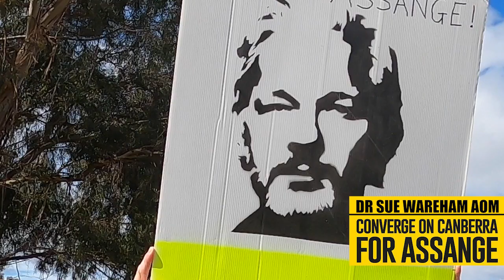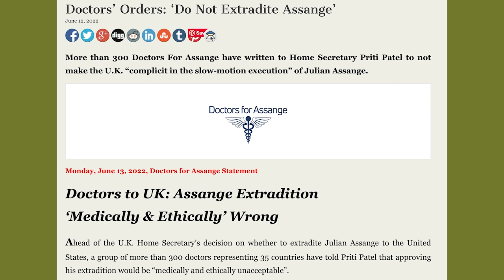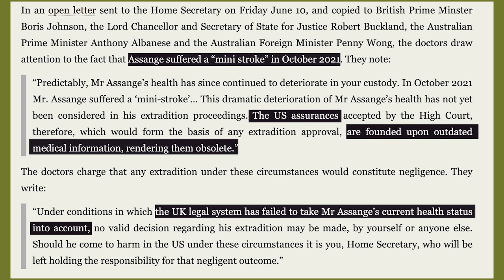ASSANGE: Dr Sue Wareham OAM - Doctors for Assange deeply concerned about his health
"How can Australia credibly point to other nations and the war crimes that they commit, when we allow treatment of a man like this, who has simply exposed the crimes of our ally the U.S. in Iraq and elsewhere?"